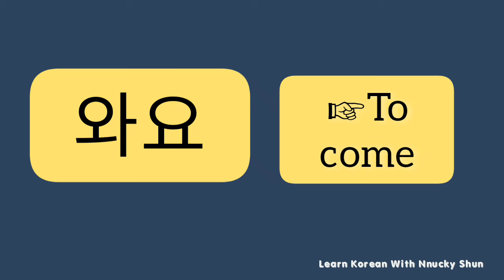Learn double vowels in 2mins.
Learning Korean in  2mins.